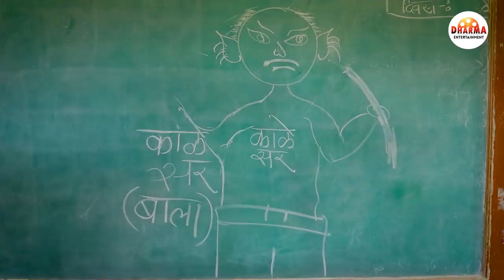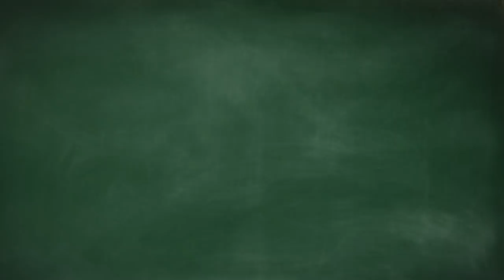Shala Pratekachya aatvanitil - Official Trailer | शाळा प्रत्येकाच्या आठवणीतील | Marathi Web Series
तुम्ही जगलेले ते दिवस आणि त्या आठवणी घेऊन येतोय ... !!!  शाळा प्रत्येकाच्या आठवणीतील

Presenting the official trailer of Dharma  Entertainment  Marathi Web Series 'Shala Pratekachya aatvanitil ( शाळा प्रत्येकाच्या आठवणीतील )

Releasing on 31th Oct 2021 Sunday 8 Am

तयार रहा आम्ही येतोय ते शाळेतील दिवस घेऊन ...

Story & Screenplay - Saurabh Yadav
Dialogues - Dharmendra Yadav
DOP -  Karan Yadav , Deva devkate , Rohit patil
Executive Producer - Maya Yadav
Editor - Dharma movies creation
Art Director - Darshan Neatale,Sachin Shinde
Publicity & Digital Campaign -  ( DMC Marketing)
Saurabh Yadav
Mubarak tamboli
Satish Bhosale
Akshay Pawar
Swapnil ingole